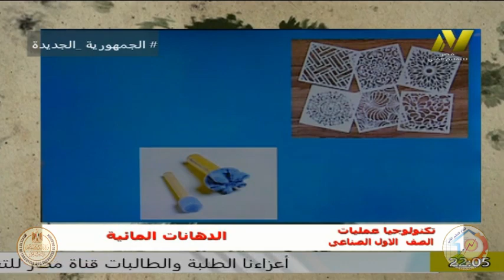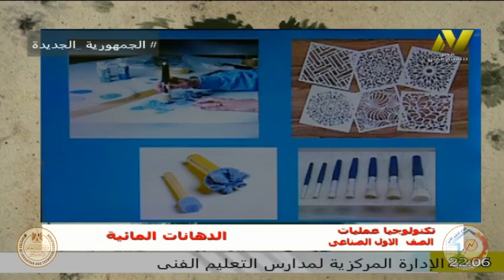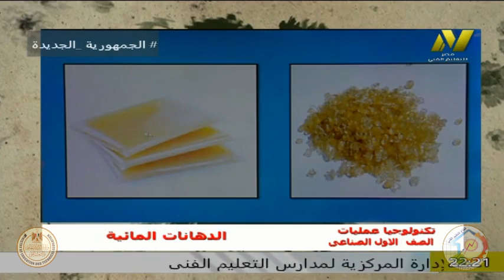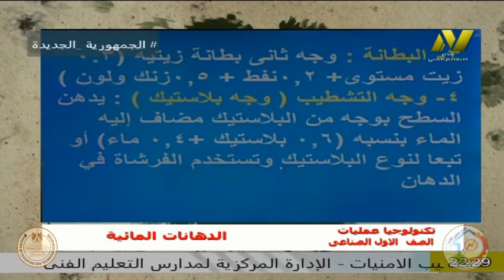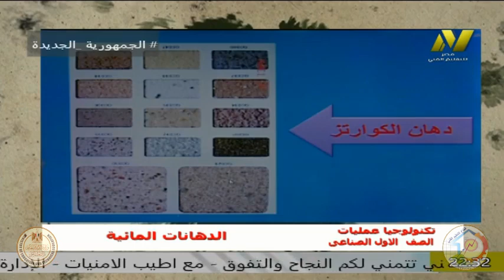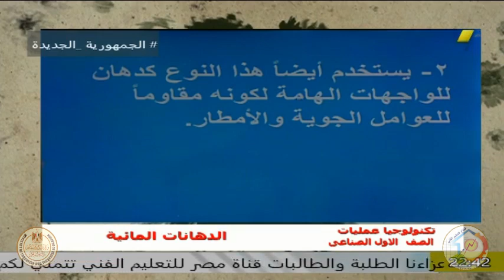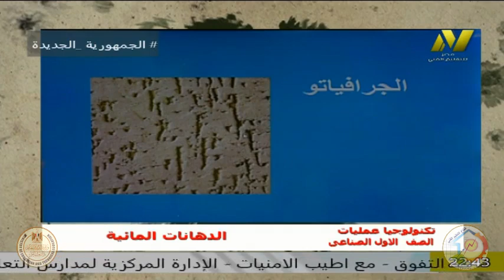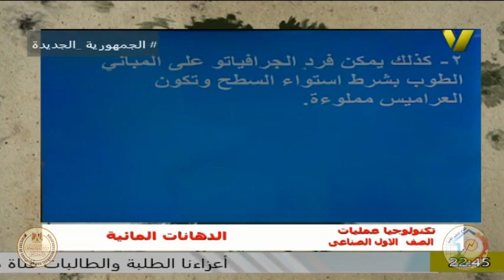الصف الاول صناعى - قسم الزخرفة والاعلان - تكنولوجيا العمليات - ا ناهد عثمان